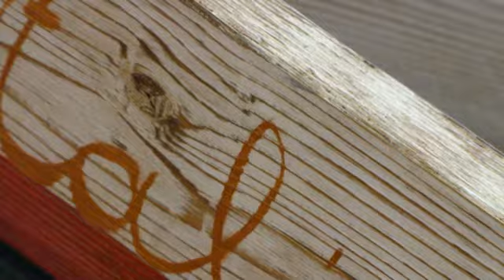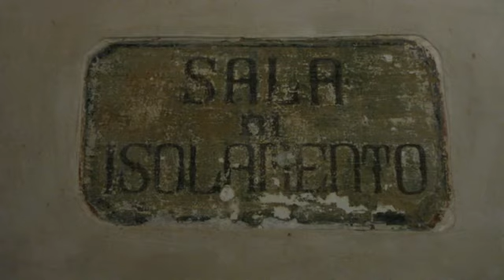La castiglia di Saluzzo - La Biennale di Venezia in Piemonte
L'iniziativa firmata Vittorio Sgarbi alla Biennale di Venezia, quel Padiglione Italia che intende celebrare il meglio della produzione artistica del nostro Paese, trova il suo spazio in Piemonte nella Castiglia di Saluzzo, antico castello ed ex-carcere.
È questa la sede dell'iniziativa che coinvolge oltre quaranta artisti piemontesi -- pittori, scultori, videomaker, grafici, fotografi -- a partire dal 26 settembre e fino al 27 novembre, data di chiusura del Padiglione Italia a Venezia. Una rappresentanza -- scelta con la collaborazione di Sergio Anelli -- che mette in mostra il panorama dell'arte contemporanea della regione, e si inserisce nell'ambizioso progetto di realizzare esposizioni simili in tutte le altre regioni italiane, a creare così un mosaico variegato e completo dell'intera esperienza artistica italiana.
Questi i protagonisti: Walter Accigliaro, Elisabetta Ajani, Corrado Ambrogio, Andrea Aste, Fabio Ballario, Davide Baroggi, Nicola Bolaffi, Cristina Borgogna, Andrea Bouquet, Danilo Bozzetto, Alberto Castelli, Santo Cinalli, Roberto Coda Zabetta, Lisbeth Dal Pozzo D'Annone, Davide Disca, Richi Ferrero , Elisa Filomena, Daniele Fissore, Pietro Follini, Moira Franco, Carlo Galfione, Vincenzo Gatti, Massimo Ghiotti, Ugo Giletta, Tea Giobbio, Riccardo Giraudo, Carlo Gloria, Anna Lequio, Anna Madia, Claudio Magrassi, Osvaldo Moi, Paola Mongelli, Riccarda Montenero, Alberto Nurisso, Antonella Piro, Silvio Porzionato, Turi Rapisarda, Pietro Reviglio, Paola Risoli, Angela Sepe Novara, Luca Tripaldi, Giampaolo Truffa, Barbara Tutino, Lidia Urani, Nino Ventura, Mauro Villone, Max Zarri.

Musica di Diablo Swing Orchestra
Gunpowder Chant